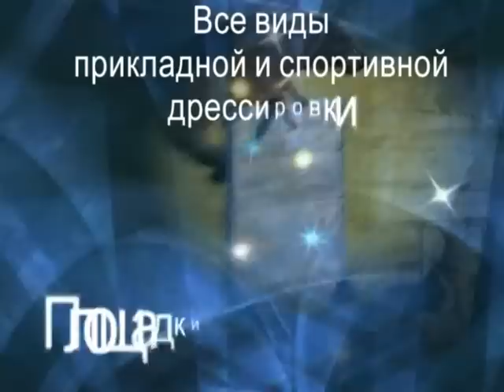УДЦ"Гелион"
работа на дрессировочной площадке